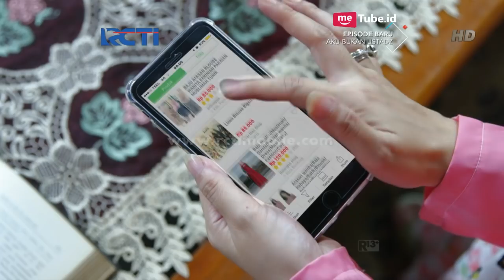AKU BUKAN USTADZ - Hmm Uminya Dinda Pengen Banget Ust Reyhan Jadi Mantunya [26 Juni 2018]